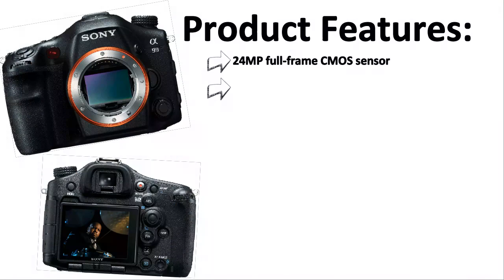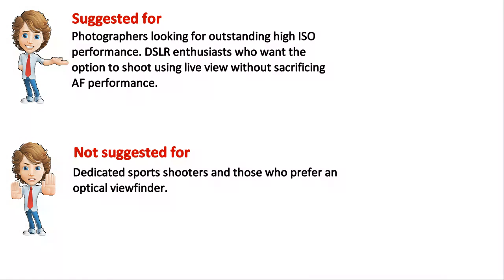Sony Alpha SLT-A99 Digital SLR Camera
- to learn more about Sony SLTA99 SLR Digital Camera.

Kindly welcome another high-end camera from Sony, the Sony SLT A99. It is, certainly, a significant step forward for Sony, in a method that the camera might change the A900, a full-frame DSLR camera, just in the following 4 years. A99 is asserted as the ingenious and supreme mix of image sensing unit production, camera design, and Sony's proficiency.

When You Buy Sony SLT-A99, exactly what to Expect

If you desire to have an effective gadget yet provided in extremely basic design and really simple to run design, you can consider about having Sony SLT-A99 that would provide everything. This digital SLR camera might appear comparable to other digital cameras, however be sure that this Alpha SLT-A99 is various.

All the True Powers of Sony Alpha SLT-A99.

The brand-new Sony Alpha SLT-A99 is stated to be the best digital SLR cameras for newbies because it is simple to run, adjust, and hold. If you are brand-new to photography, then you must believe about acquiring this SLT-A99 for financial investment.